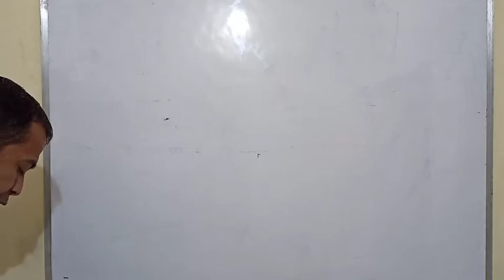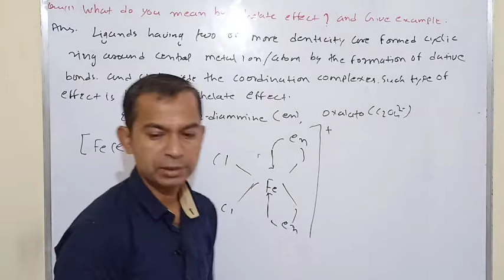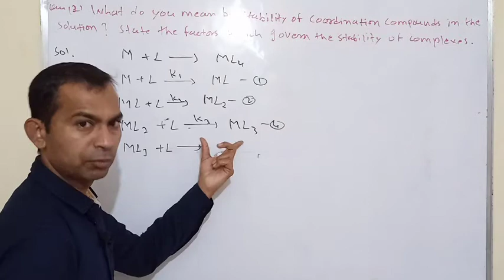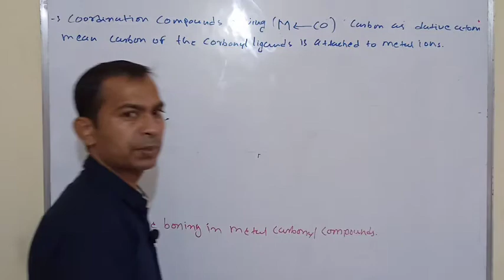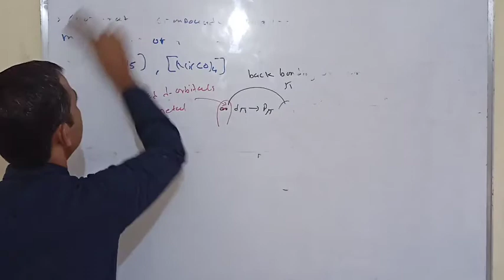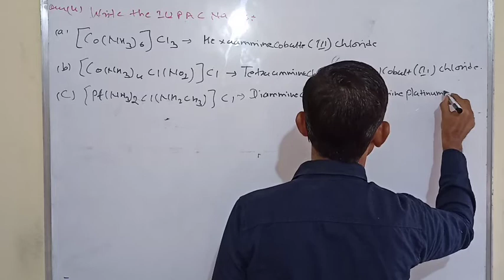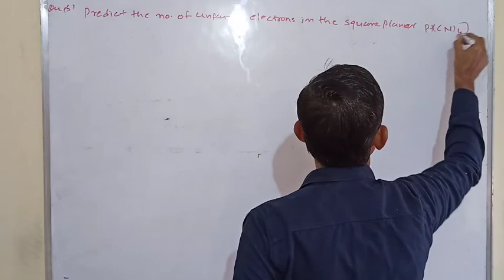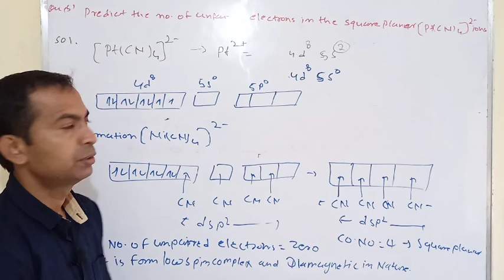Coordination Compounds Class Xllth NCERT NEET JEE RBSE